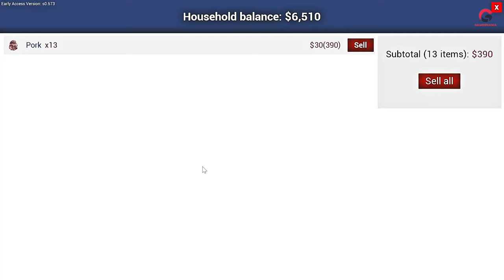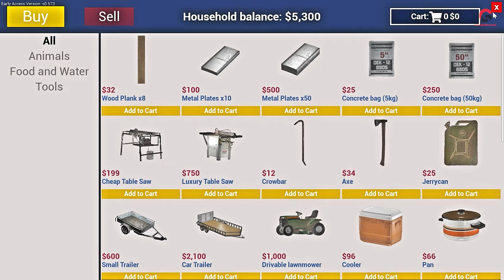CUSTOM COW BARN FOR 20 COWS | RANCH SIMULATOR PART 73 IN HINDI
BUILDING NEW CUSTOM COW BARN FOR OUR 20 COWS WITH CHEESE PRUDUCTION FACTORY ON TOP.